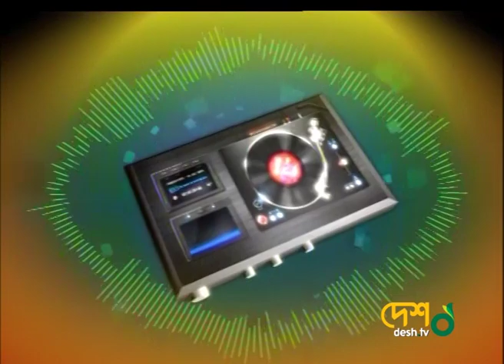কর্নিয়া (বাংলা গান ) । Danis Musical Night । Part 01 । Desh Tv